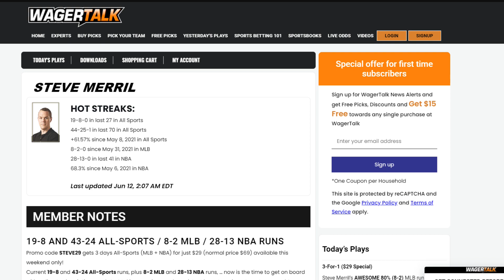NBA Playoffs Public Betting Breakdown | NBA Playoffs Picks and Predictions with Steve Merril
Would you rather be on the side of the oddsmakers (the ones that work in the huge lavish casinos), or the NBA betting public? Join WagerTalk handicapper Steve Merril as he identifies a handful of plays that the betting public is attracted to. For nearly a year, Steve's anti-public plays hit at an astounding rate. So once again...which side would you like to put your money on?

This week Steve breaks down ALL of the weekend NBA Playoff series, including a bonus look at Monday's matchup.

00:00 Introduction
01:55 Jazz vs Clippers
04:25 Nets vs Bucks
07:20 Suns vs Nuggets
10:20 76ers vs Hawks